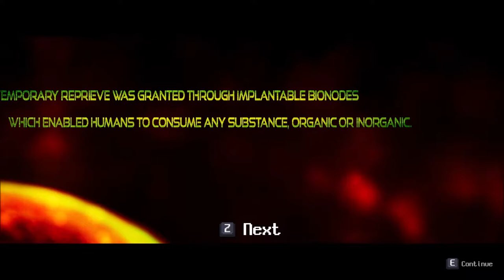Bite the Bullet: The First 21 Minutes (No Commentary)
Bite The Bullet is the world’s first Run & Gun & Eat. In this roguelite RPG shooter you must eat enemies, bullets and more to powerup your character, weapons, and abilities. Gun down zombies, robots and giant mutant bosses with a barrage of bullets before chowing down on their corpses to craft new weapons, unlock new abilities and special attacks, and transform into a powerful Zombro form to smash foes. Explore four character classes and a skill tree based on your diet – and remember, you are what you eat!

How you play is driven by how you choose to eat. The carnivorous Gorivore or vegan Slaughterer of the Soil that have their own unique abilities and perks, changing how you defeat enemies and navigate levels. Customize your character with every choice and every bite. Maximize your build for your playstyle, run the world again with a different diet for a new challenge, and team up with a friend in co-op to ramp up the bullets and the calories.

Devour enemies to powerup your character, weapons, and abilities!
Chow down on everything - enemies, walls, even bullets!
Play solo or with a friend in local co-op.
Four character classes (Carnivore, Herbivore, Omnivore, and Robovore - which means you eat metal) that have their own unique abilities and perks.
Gorge yourself on 50 Levels.
Customize your character with a deep, branching skill tree.
Loot powerful weapons with fun modifiers, like Spicy Critter Cannons and Organic Meat-Seeking Missiles!
Craft exotic new weapons by wolfing down special types of characters and enemies!
Eat enemies so you can burn calories to energize your skills and special attacks!
Use a highly advanced shield to protect yourself from oncoming fire or knock enemies away!
Earn action hero bandanas by fully completing each world!
Chew carefully - every enemy has its own nutritional information, and your body type will change based on the types of enemies you consume!
Transform into your powerful Zombro form and smash enemies into bite-sized bits!
Gobble up an exciting plot with a ton of sidequests!